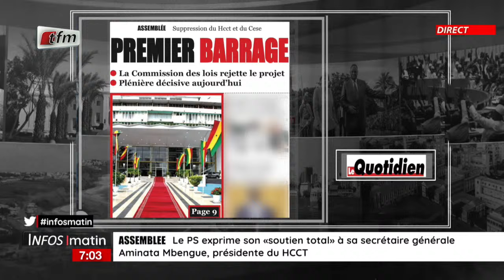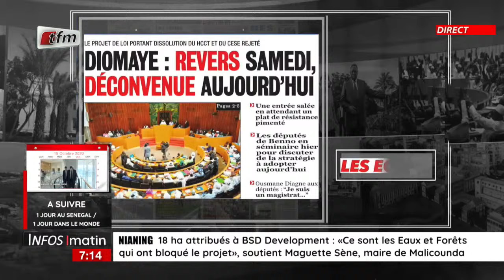Actu commentée | suppression hcct et cese : séance plénière à l´assemblée nationale